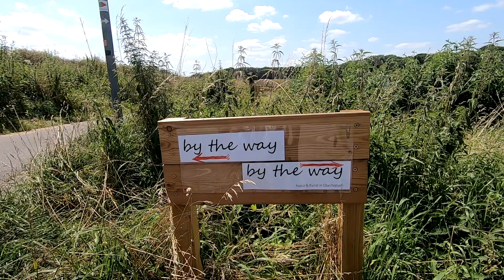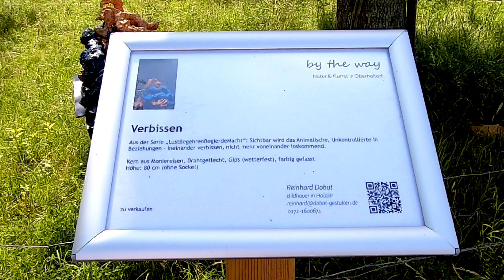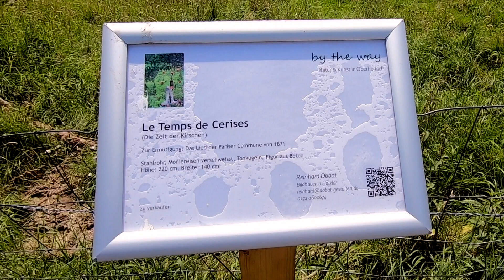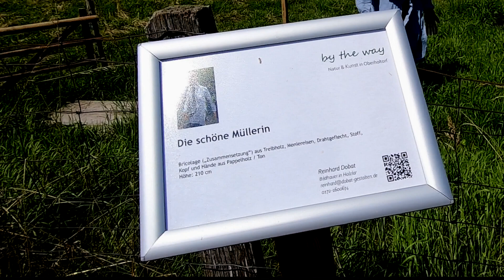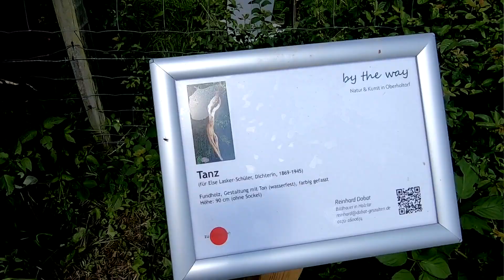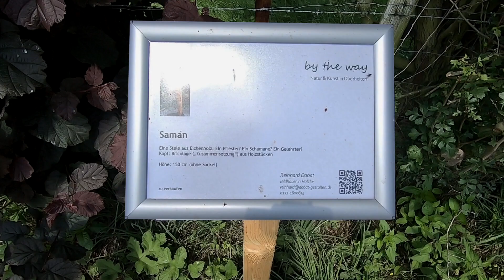Skulpturen auf der Streuobstwiese